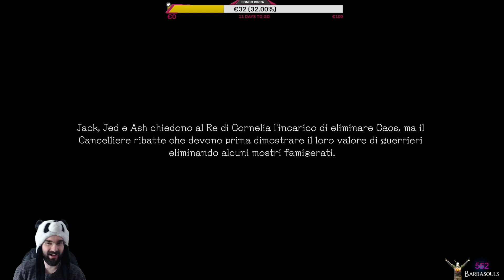Barbastream - FINAL FANTASY ORIGINS: Pregianza CHAOS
Pregianza finalmente si butta sul nuovo gioco di Team ninja, anche noto come Final Fantasy CHAOS.